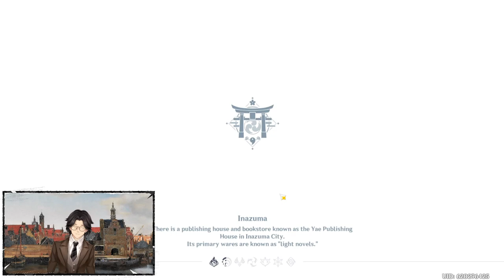On the Mexican War By Thomas Corwin: Audiobook Gaming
Various

A collection of short nonfiction works in the public domain. The selections included in this collection were independently chosen by the readers, and the topics encompass history, literature, travel, science, medicine, war, writing, education, philosophy, and religion. (summary by J. M. Smallheer)

Language: English